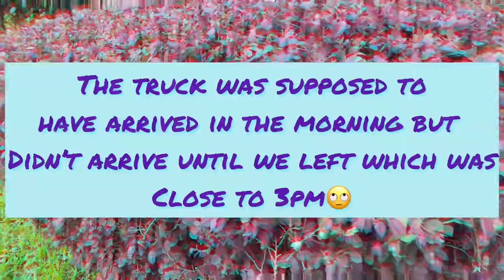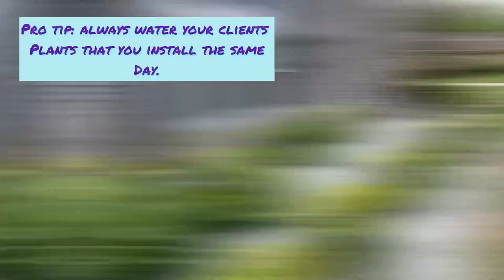Rock Installation: Easter Addition